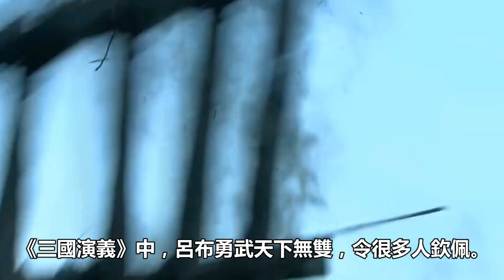三國最忠義的名將，只有這7個人，其他人不可相提並論！